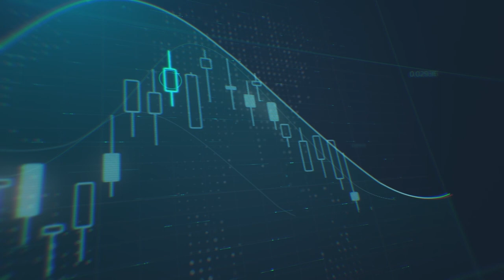الدولار يرتفع لأعلى مستوى في عقدين من الزمن بفعل توقعات الفائدة